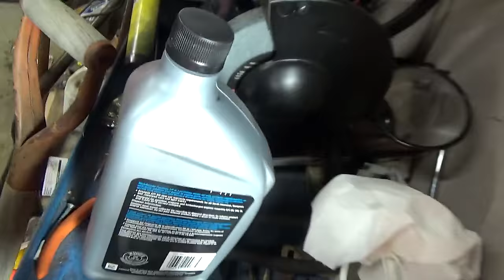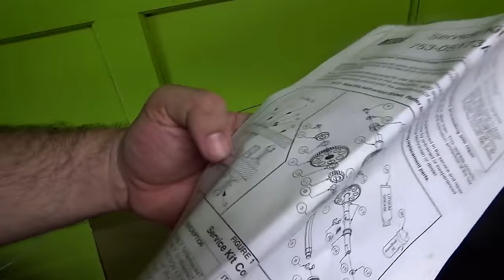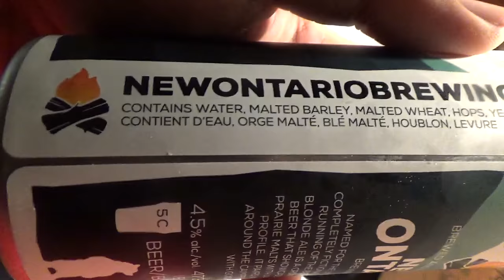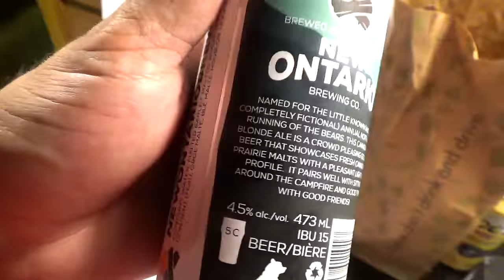Getting parts for the blower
Well I decided to tackle the harder project today.